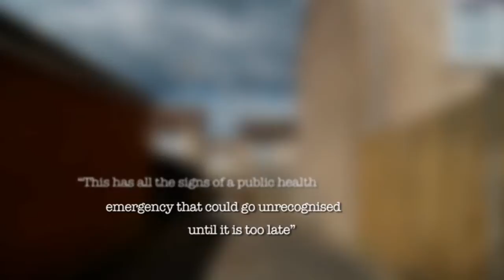Media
This video is about Media